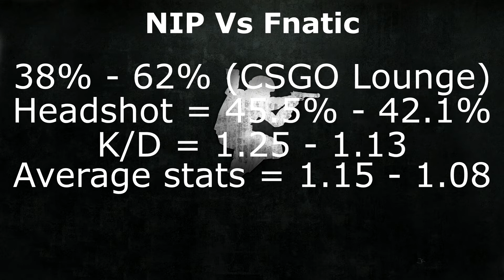NIP vs Fnatic 2/05/2015 CS:GO betting predictions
The betting predictions for the upcoming Faceit game, NIP vs Fnatic. I will soon be doing these videos for every underdog vs overdog game, overdog vs overdog game and most of the popular european teams or major league games. Hope this helps anybody decides who to bet on and how as well as to not just look at the percentages for winning on websites as they base them on player picks and votes. This series is more for those that are not super experienced and just a general guideline with statistics to back :)

This is a great way to get games for practically half price